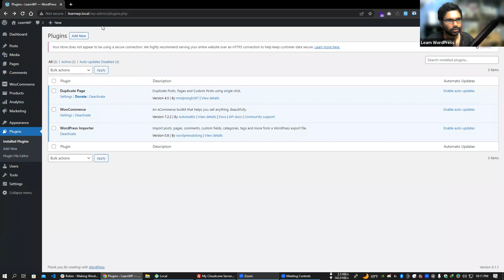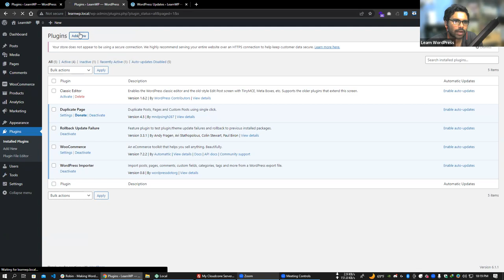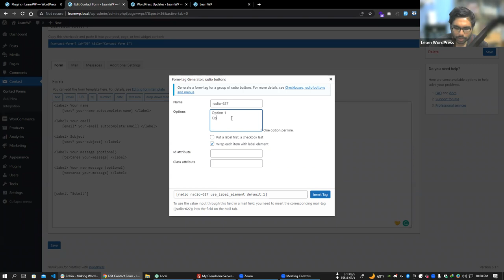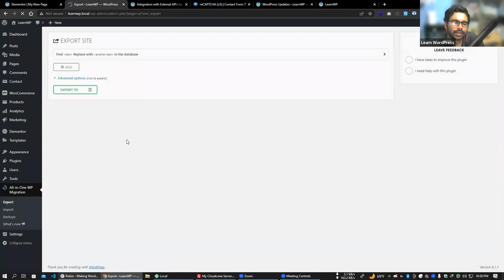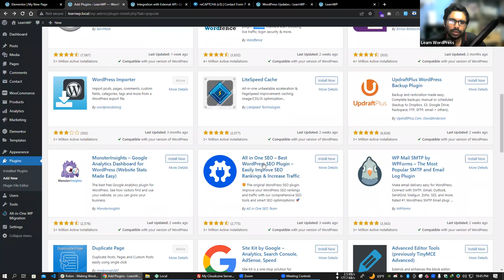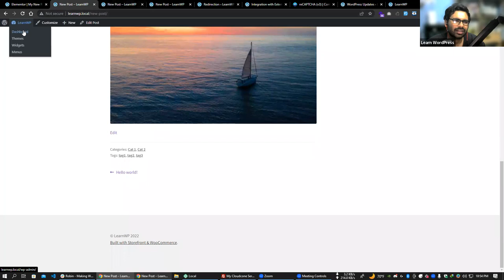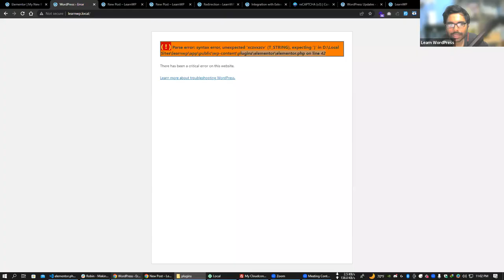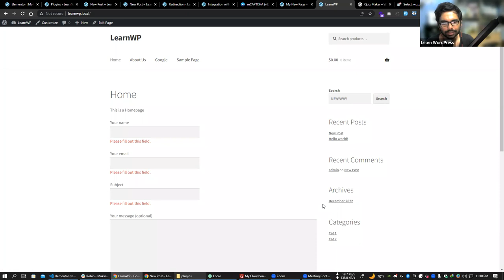EP6: Introduction to Plugins (File Structure, Troubleshooting) | Bangla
This is the 6th episode of WordPress for Beginner | Bangla series.

Our main goal is to help new contributors (tech and non tech) to get started easily with WordPress.

In this episode, we talked about plugins in WordPress.

We have explained how to use plugins in WordPress. Additionally we installed some popular plugins and talked about their features and how to use them.